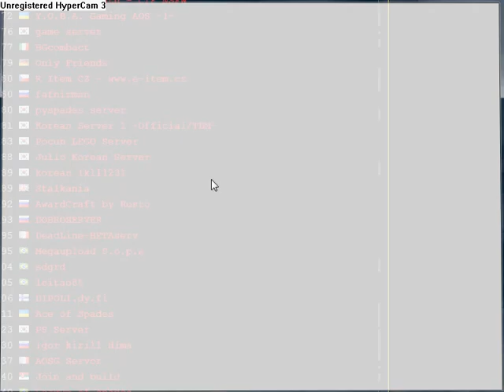Ace Of Spades | 2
I'm playing Ace Of Spades.

A war based pixel/block game, like Minecraft, TF2, Call Of Duty, and those kinds of games.

As far as servers go, click on one if it isn't already full, and it should launch right up: